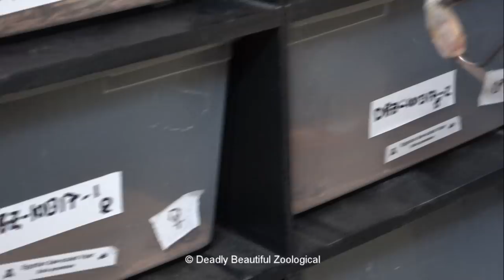October 2021 Mixed Bag